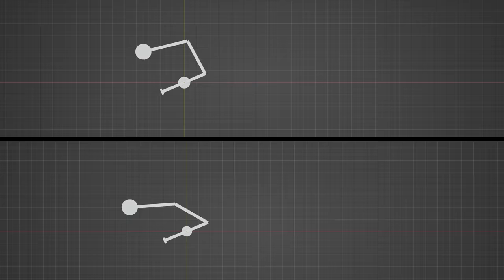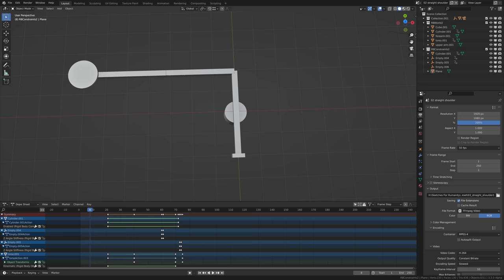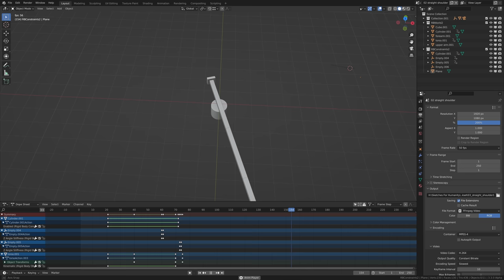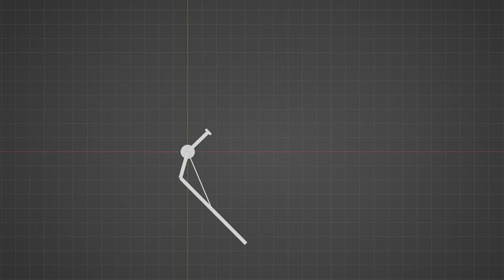My Disc Golf Journey from 250ft to 400ft (75 - 120m)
My journey of improvement in disc golf backhand distance! Let's hope this is a part 1 :)

In the video I'll be going over my backhand form improvements in chronological order. We'll talk about footwork, finding the snap, making space for the disc, consistent throwing plane etc. I hope you find it interesting!